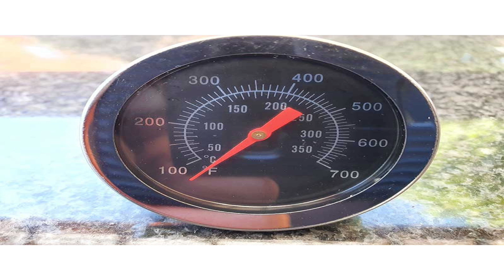Polisie verloor 371 wapens in 6 maande !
Dit het onder die aandag van die Regering gekom dat die Polisie in 6 maande se tyd 371 wapens verloor het.